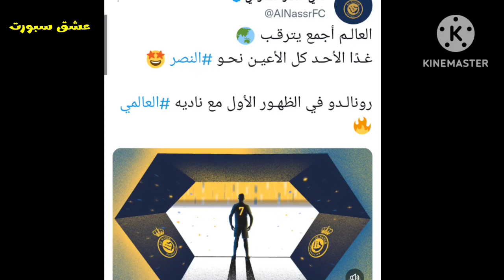في 30 ثانية.. نادي النصر يمهد لظهور كريستيانو رونالدو الأول في الدوري السعودي | دوري روشن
في 30 ثانية.. نادي النصر يمهد لظهور كريستيانو رونالدو الأول في الدوري السعودي | دوري روشن في مباراة النصر والاتفاق
رونالدو, أول مباراة لرونالدو مع النصر, كريستيانو رونالدو اليوم,
وقبل 24 ساعة من انطلاق المباراة، نشر نادي النصر عبرحساباته على مواقع التواصل الاجتماعي مقطع فيديو مدته 30 ثانية يتضمن بعض الرسومات المتحركة لكريستيانو رونالدو،
موعد أول مباراة لرونالدو مع النصر,
 رونالدو يستعد لظهوره الأول مع النصر منذ انتقاله إلى صفوف "العالمي" حين يلتقي الفريق أمام الاتفاق على ملعب "مرسول بارك"، مساء الأحد، ضمن منافسات الجولة رقم 14 من الدوري السعودي

 _ قناة متخصصة في عشق كرة القدم ... احدث الاخبار الرياضية العالمية وتغطية حصرية للمباريات ، الدوري الاسباني، الدوري الانجليزي ، الدوري الإيطالي , الدوري الفرنسي , دوري أبطال أوروبا